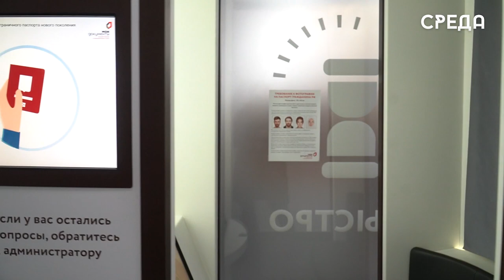Работу нового «Цифрового МФЦ» запустили в Махачкале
Председатель Правительства Дагестана Абдулмуслим Абдулмуслимов посетил республиканский Многофункциональный центр в Махачкале в сопровождении министра цифрового развития региона Юрия Гамзатова. Премьер-министр ознакомился с новым функционалом пункта предоставления госуслуг, расположенного по пр.Петра Первого в столице республики. Ранее, в период коронавирусных ограничений, пункт использовался для выдачи готовых документов заявителям. Теперь он перезапущен в формате «цифрового МФЦ».

Директор МФЦ Магомедэмин Арсланалиев провел для премьер-министра экскурсию по филиалу. Он показал ключевые зоны центра и операционный зал. Особой популярностью в МФЦ сегодня пользуется кабинет выдачи паспорта гражданина РФ и водительских удостоверений.